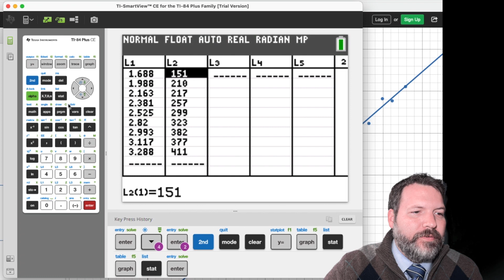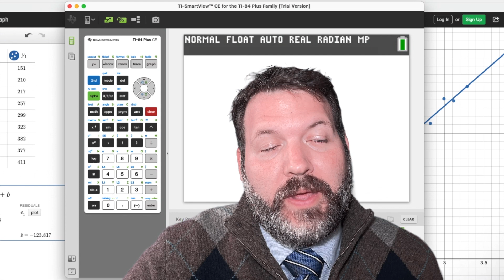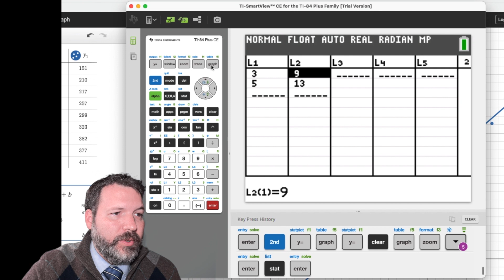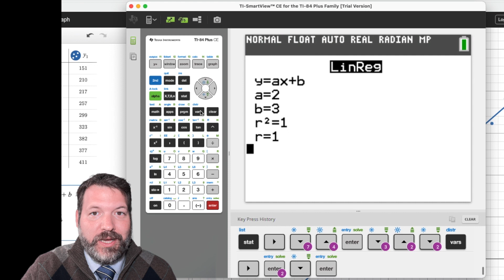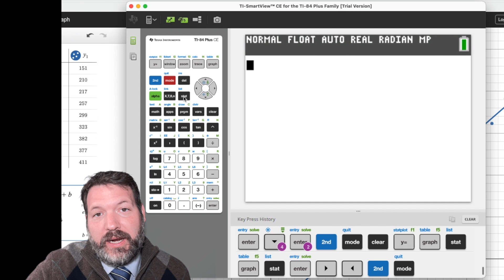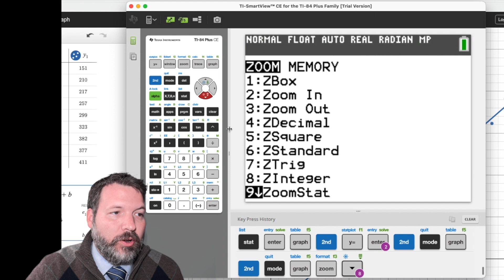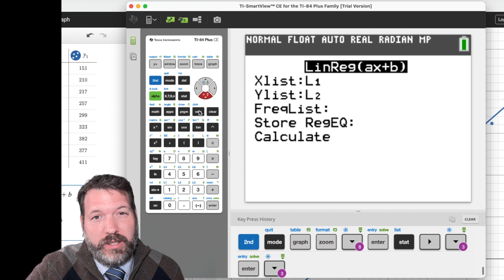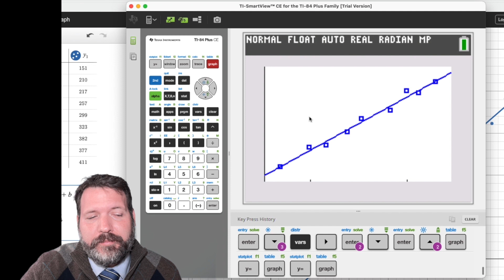Compute the Slope-Intercept Equation of a Line on the TI-84 Calculator // Math Minute [#25][ALGEBRA]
As promised in the video, I’m going to do a bit of a longer description here to outline the process for taking two points as an input and having the TI-84 calculator produce the equation of the line for you. This method will work anywhere you can perform a linear regression on two points and have it give you the equation for the line of best fit (so, the various TI-Nspire models, Desmos.com, etc.), though of course the various commands will be different.

The basic idea is exactly what I outlined above: we’re going to take the fact that the calculator will perform a linear regression on a data set and use that to produce a “line of best fit” for a data set with just two points. Since that line will actually have perfect fit (any two points describe exactly one line), its equation will be the same as the equation of the line passing through those two points.

The first step in the TI-84 is to go into the “stat” menu. This is the button just to the left of the D-pad. From this menu, you can both edit the lists where we will enter in the ordered pairs and perform the linear regression itself. First, we’ll stay on the “EDIT” screen and selection option 1. Edit…

From there, you should have what looks like a spreadsheet with six columns: L₁, L₂, L₃, and so on. We want to use those first two columns like a table for our x- and y-coordinates. In the video, I use (3,9) and (5,13) as the examples, but of course you can use whatever two points you need the line to pass through. Type the x-coordinates into L₁ and the y-coordinates into L₂.

Now, press the “stat” button again to access the calculations sub-menu. This is just to the right of “EDIT” and says “CALC”. You can get there simply by pressing right. In this submenu, you can see a variety of statistical calculations. What we want is option 4. LinReg (ax+b). You’ll notice there is another LinReg that looks slightly different (a+bx). It makes no difference which you use, but the ax+b is most like the typical mx+b slope-intercept form.

From the LinReg screen, make sure your Xlist points to L₁ and your Ylist to L₂. If you typed the data into different columns, of course, you’ll need to change that. If you want to store the equation of the line itself or access its graph later, you can place Y₁ into the Store RegEQ spot. You can access Y₁ from the “vars” button (in the “Y-VARS” submenu).

Finally, calculate, and you’re there. Your TI-84 has calculated the equation of the line. Congratulations!